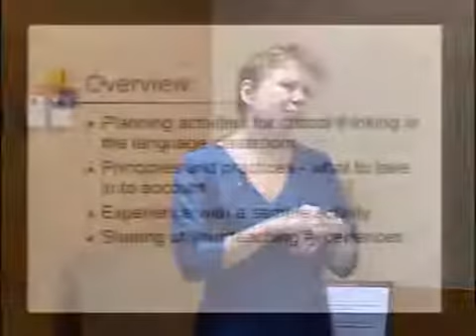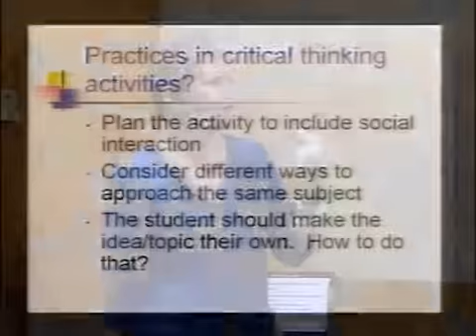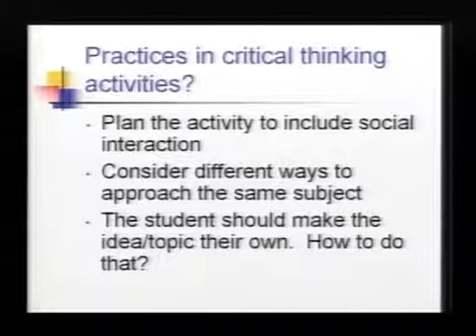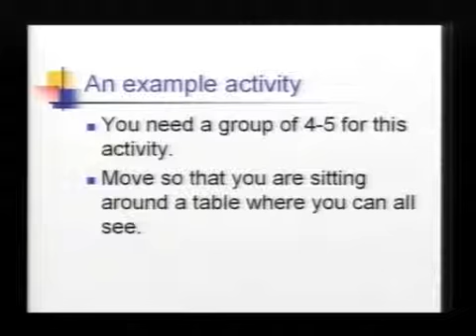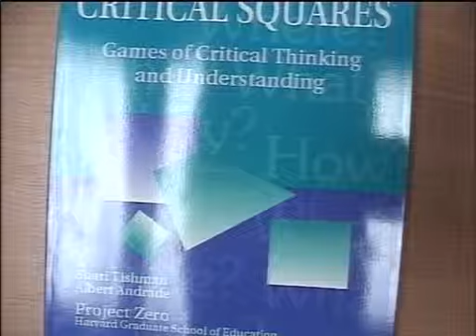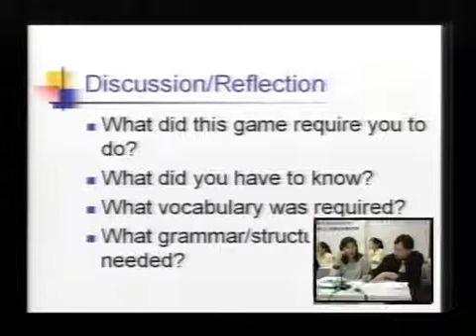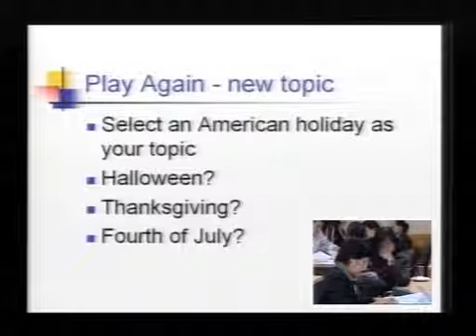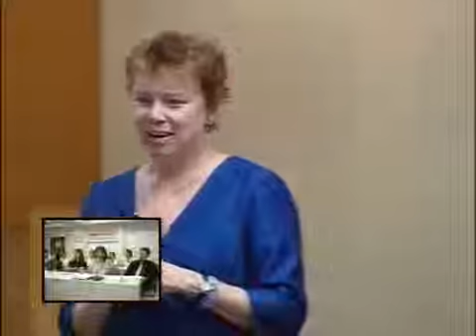Critical Thinking and Language Teaching #7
English Teacher Training via Videoconferencing 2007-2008
ชุด Critical Thinking and Language Teaching